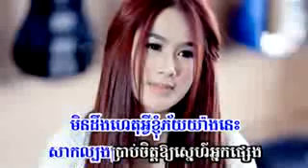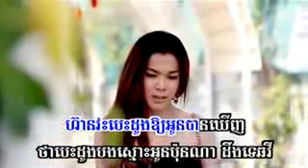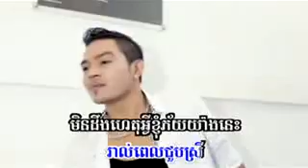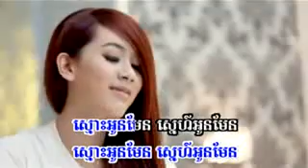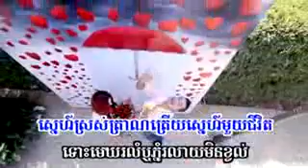[ Sunday VCD Vol 121 ] Sereymun - Jeat Nis Srolunc